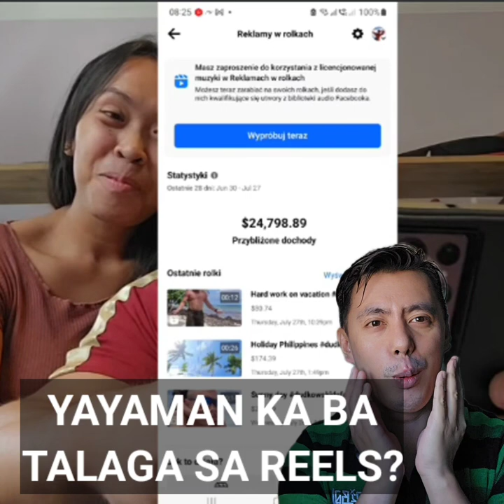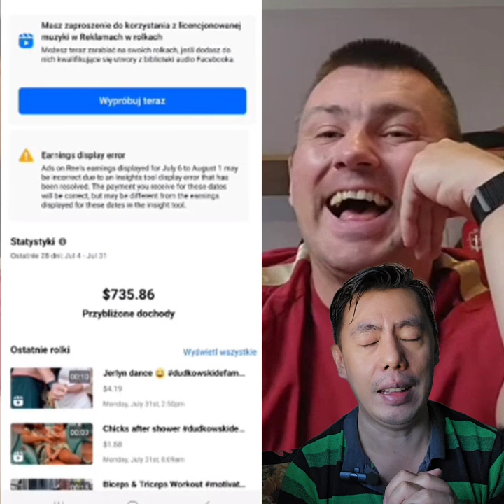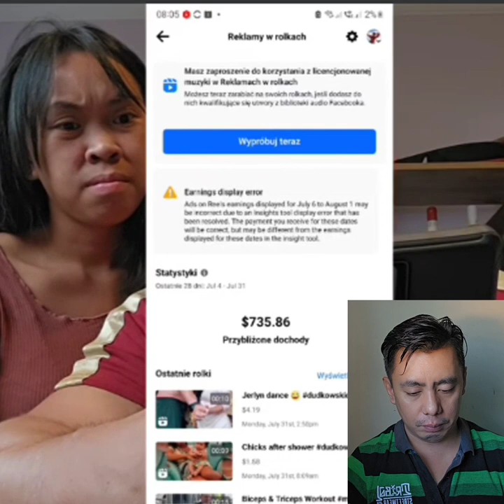MALING AKALA | Polish, Filipina Content Creators, inakalang naka Million Earnings sa Facebook Reels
Yayaman ka ba talaga sa Earnings mula sa pag cocontent sa FacebookReels at sa Youtube?

Editing Software:

* Filmora
* Kinemaster